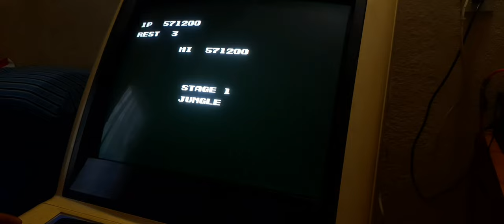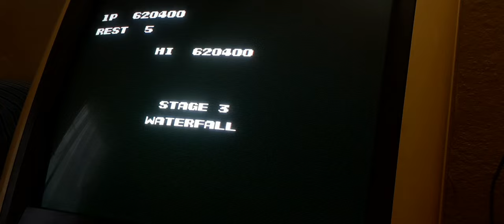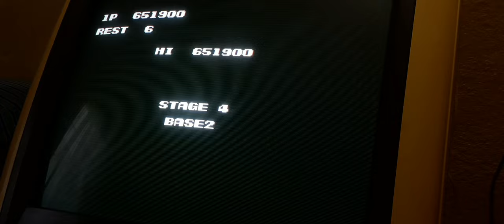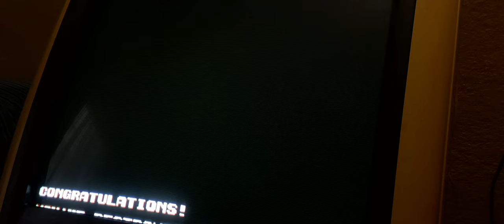Mister FPGA Contra NES 1CC BBoy M80 on Capcom Impress